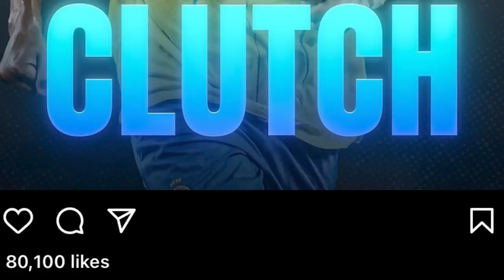ha ka minute ba 87 mih u ronaldo ban iarap iaka al nassr kthang ngak kiba bein lypa ia u